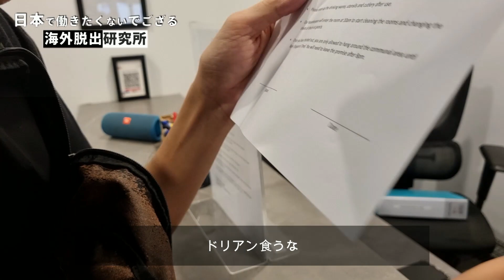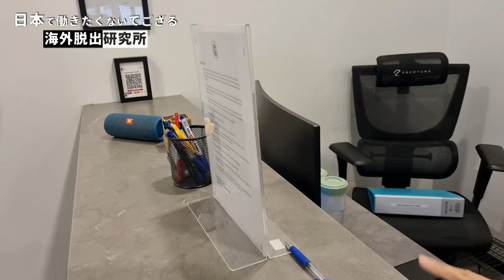語学上達の近道をご紹介 / 留学必要ない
留学ってお金かかるよね。でも語学を極めたいだけなら留学なんてする必要ないと思うよ? そんなわけで語学学習に最適な場所をご紹介します。コメント欄での誹謗中傷はお控えください。ここは日本脱出を目指す人のチャンネルとなります。建設的な議論で！